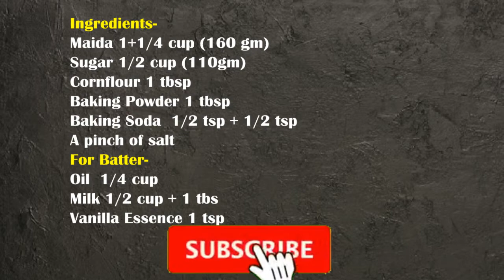Vanilla Sponge Cake Recipe eggless | How to make Vanilla Cake | Vanilla Cake Recipe Without Oven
Today I am sharing with you the recipe of Vanilla Sponge Cake Recipe Without Oven and homemade cake premix recipe , you can see the recipe of Sponge Cake in Pressure Cooker and make it at home. I hope you like this recipe .

Vanilla Premix is ready  (~300 gm)

Ingredients-
Maida 1+1/4 cup (160 gm)
Sugar 1/2 cup (110gm)
Baking Soda  1/2 tsp + 1/2 tsp

For Batter-
Oil  1/4 cup
Milk 1/2 cup +1 tbs

Try Out New And Easy Recipe for Cooking Only On Special Recipes and Leave your valuable comments & feedback about this recipe.

Topics Covered in this Video:
1) Sponge Cake in Pressure Cooker
2) Vanilla Sponge Cake Without Oven
3) Soft Sponge Cake Without Oven,
4) How to make cake premix at home
5) How to make vanilla cake at home
6) Vanilla Sponge cake in blender
7) How to make vanilla sponge cake
8) How to make cake without oven